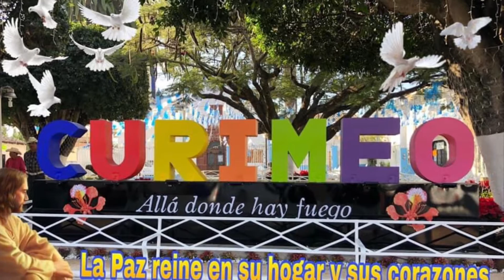Curimeo Michoacán Besos y Copas